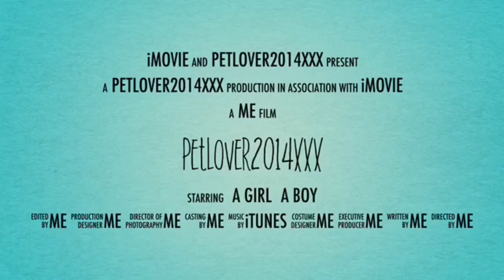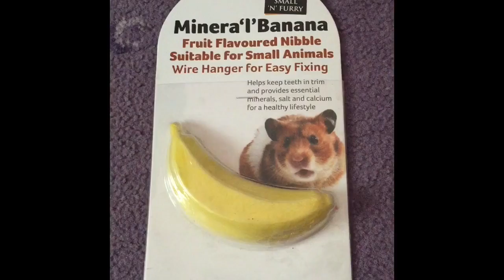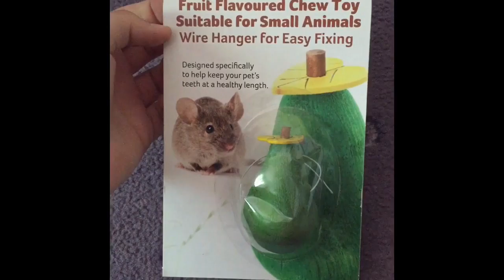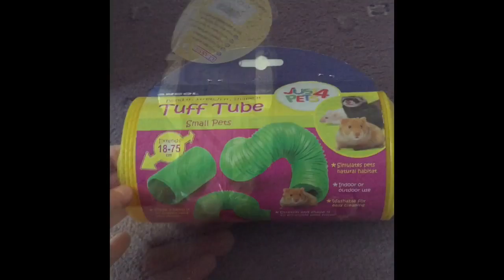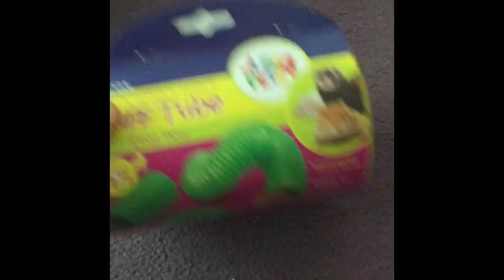Big Viovet Hamster Haul!❤️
I hope you liked seeing everything. There was also a Pear house but it came broken so I am phoning them and getting another one send out. 👋🏼